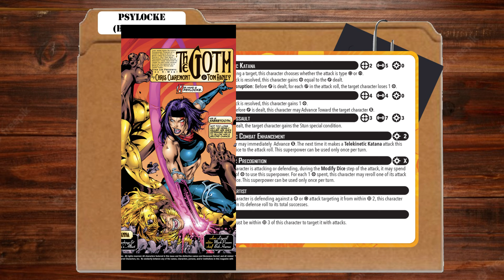Ozark Gladiators Presents Marvel Crisis Protocol Declassified: Psylocke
We are back with another Declassified video, this time focused on the mutant body-swapped ninja assassin Psylocke. We focus on Betsy Braddock, AKA Psylocke, during her years when she was possessing the body of a deadly assassin. How did this happen and did she ever get her body back? Come and find out!